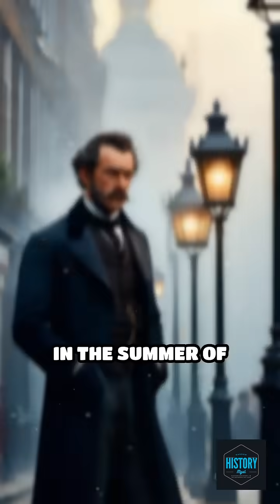The Great Stink: London’s Smelly Turning Point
Discover how a foul summer in London changed public health forever!